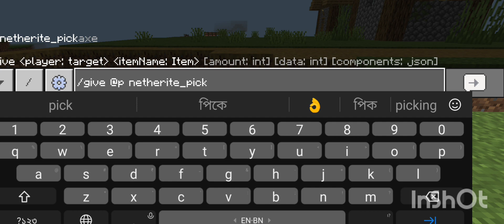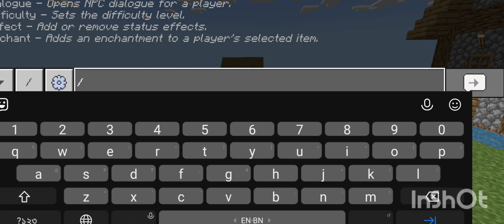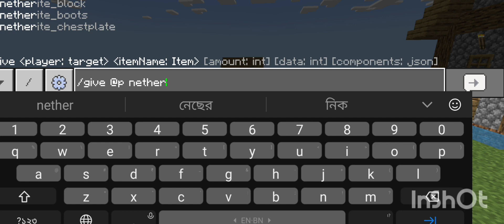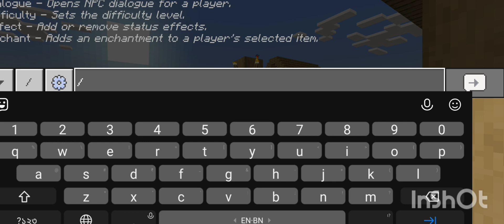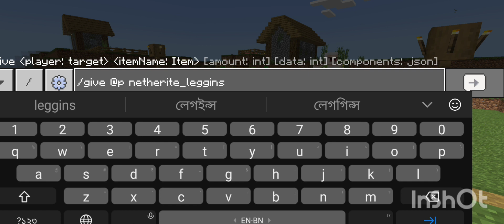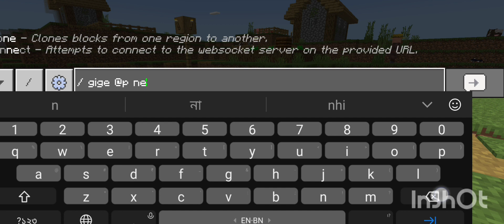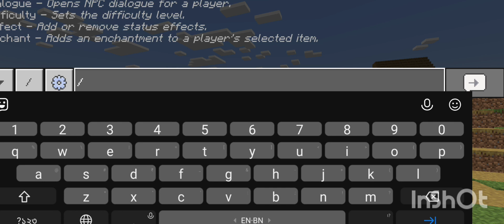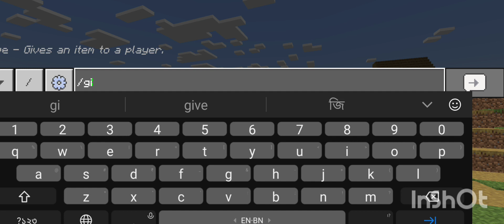Minecraft Survival series Big Build Part-1